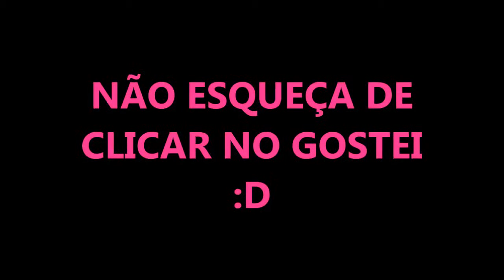Tutorial unha pink com flor + glitter-Alice Maria